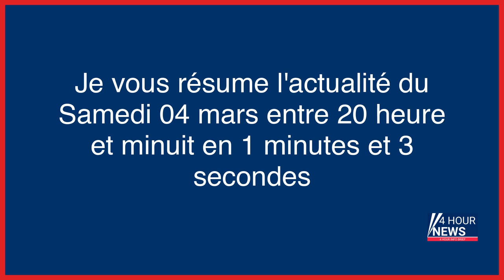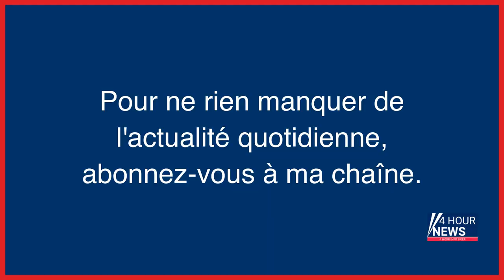Résumé de l'actualité du jour : Samedi 04 mars entre 20h et minuit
- Taïwan veut payer les touristes pour les attirer
- Les corps de Leslie et Kevin retrouvés enterrés : la fin d’une longue attente et un mobile toujours flou
- Deux employés de la Croix-Rouge enlevés au Mali
- États-Unis : l’Utah incite ses habitants à manger des grenouilles taureaux
- Tentative d’infanticide : 15 ans de réclusion pour l’ex-mari de Souad Massi, qui avait commis « l’impensable »
- Guerre en Ukraine, en direct : le bilan des tirs de missiles russes à Zaporijia est monté à onze morts